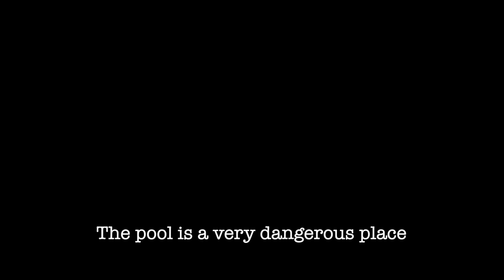How to Teach Your Child to Swim: Rolling on Your Back to Breathe Part 2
Coach Brittany has been teaching swim lessons for 16 years. She has taught kids to swim of all different ages and skill level. In the second video in our series on swimming for children and toddlers, Coach Brittany covers rolling over onto your back.  She also combines the first three steps of kicking, floating, and rolling to help your child safely get across the pool. She also covers common mistakes and how to correct them.  @Shaquatics​